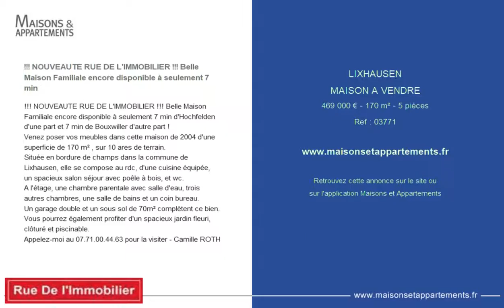LIXHAUSEN - MAISON A VENDRE - 469 000 € - 170 m² - 5 pièces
Référence : 03771

!!! NOUVEAUTE RUE DE L'IMMOBILIER !!! Belle Maison Familiale encore disponible à seulement 7 min
!!! NOUVEAUTE RUE DE L'IMMOBILIER !!! Belle Maison Familiale encore disponible à seulement 7 min d'Hochfelden d'une part et 7 min de Bouxwiller d'autre part !
Venez poser vos meubles dans cette maison de 2004 d'une superficie de 170 m² , sur 10 ares de terrain.
Située en bordure de champs dans la commune de Lixhausen, elle se compose au rdc, d'une cuisine équipée, un spacieux salon séjour avec poêle à bois, et wc.
A l'étage, une chambre parentale avec salle d'eau, trois autres chambres, une salle de bains et un coin bureau.
Un garage double et un sous sol de 70m² complètent ce bien.
Vous pourrez également profiter d'un spacieux jardin fleuri, clôturé et piscinable.
Appelez-moi au 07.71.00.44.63 pour la visiter - Camille ROTH